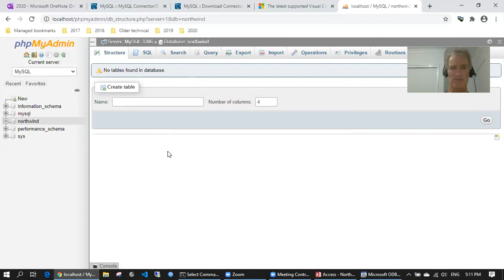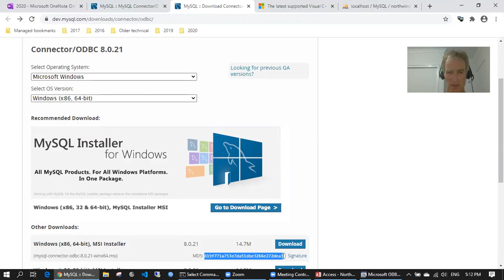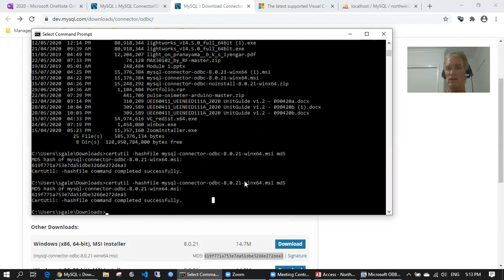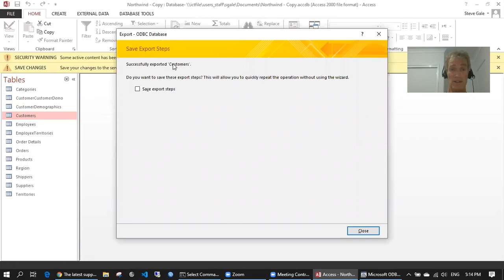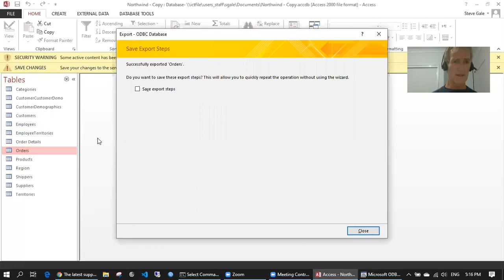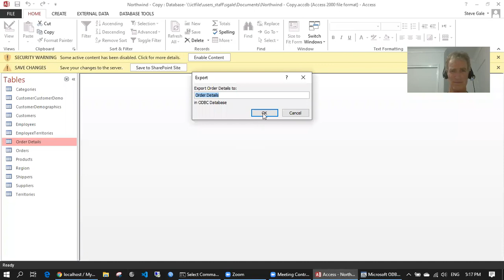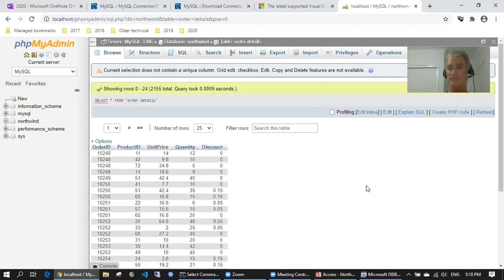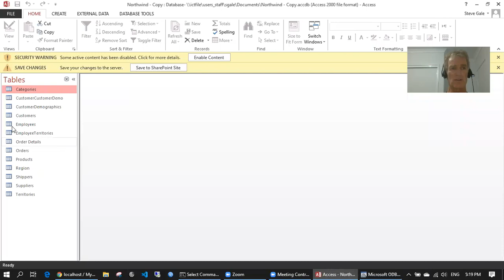Transfer Tables from MsAccess to MySQL using ODBC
This video demonstrates how to transfer Northwind database tables from MS Access to MySQL using ODBC . The video also demonstrates installing the MYSQL